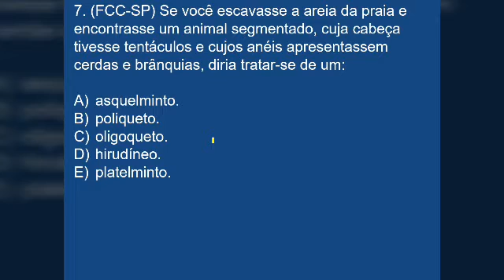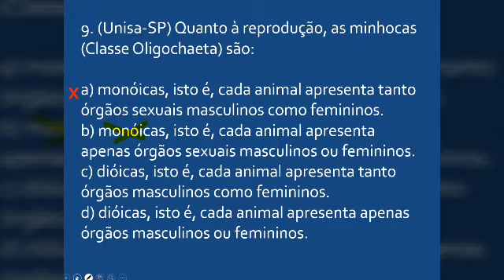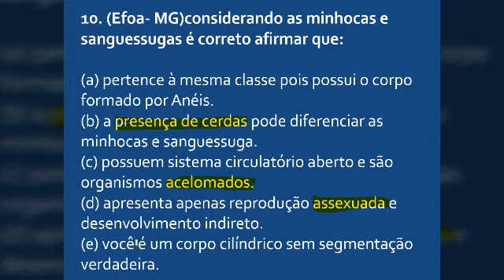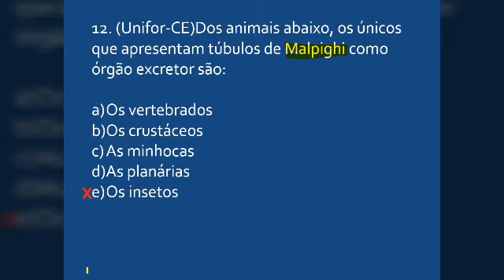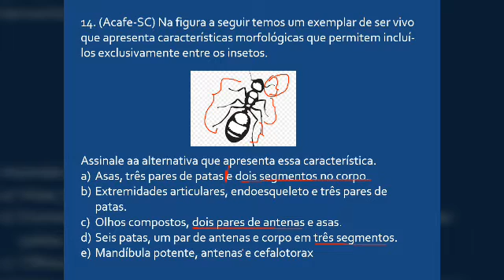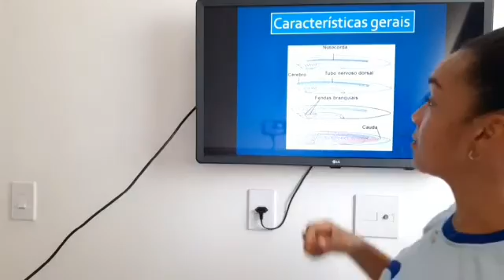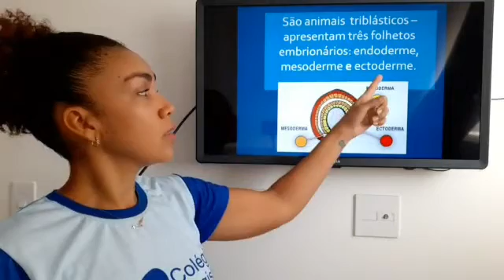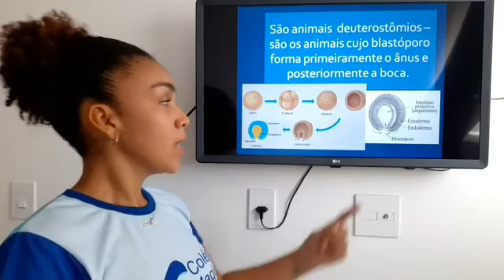Biologia 2° ano médio - Correção de Atividade e Cordados (introdução)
Videoaula da professora Amanda Lais.

Correção de atividade (anelídeo e artrópode) e Assunto - Cordados( Introdução) - Biologia 2° ano Médio